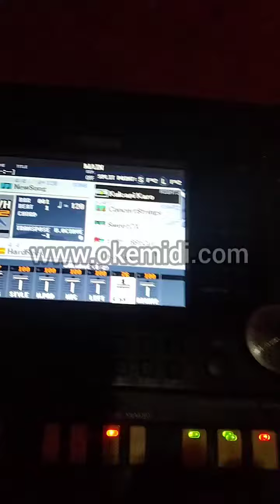VOICE SARUNE, KULCAPI, HASAPI DAN SULIM YAMAHA PSR S950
Suara alat trasional Batak dan Karo untuk keyboard yamaha PSR SX900 SX700 SX600 S975 S775 S970 S770 S950 S750 A3000 A2000.